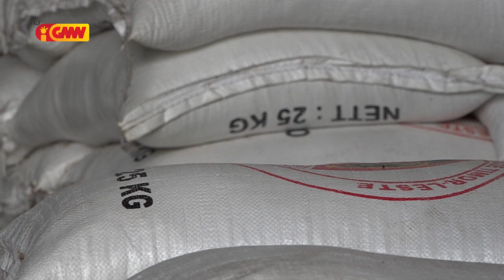CLN prontu asegura ai-han ba povu iha Díli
Sentru Lojisíku Nasional prontu asegura Ai-han ba populasaun iha Kapitál Díli